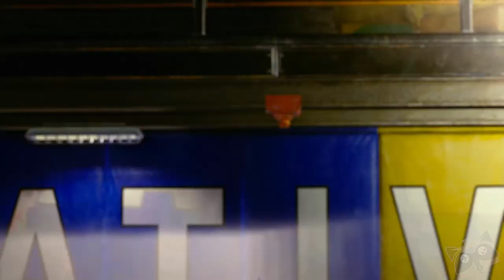Street Figther 6 :: Reseña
Joaqui 21 y Zeru se pegan, pero no a la salida de clase, sino con la nueva entrega de la saga de juegos de lucha por excelencia: Street Fighter 6.

¿Mejorará CAPCOM el regulero y a destiempo Street Fighter 5? ¿Ayudará este juego a democratizar las hostias? ¿Calarán algunos de estos nuevos personajes? ¿Que vuela más lejos, una golondrina africana o una europea?
Las respuestas a algunas de estas preguntas SOLO AQUI, en este vídeo!

Si nos dais un like pegamos más fuerte que el superglue.
Y si dejáis un coment cargais la barra de especial de Joaky21 (no, no es coña).
Compartir ya es de mandaros un besito y un cupón de pasarnos un boss por vosotros, salaos!